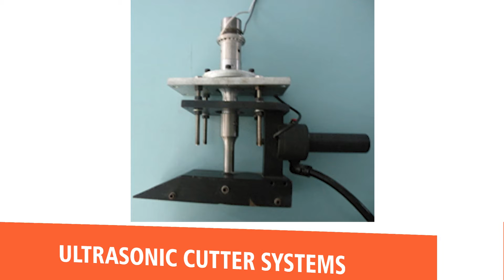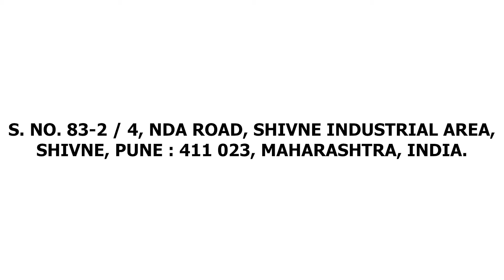Top Ultrasonic Sealing and Welding Machine | Manufacturers and Exporters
Johnson Plastosonic (P) Ltd are the top ultrasonic sealing machine manufacturers and exporters in Mumbai, India. They are involved in exporting the best quality of ultrasonic sealing machine at low price in India.

Johnson Plastosonic (P) Ltd are also the eminent manufacturers and exporters of ultrasonic welding machine in India. They provide the top class ultrasonic welding machine in at best price in India.

Johnson Plastosonic (P) Ltd are also engaged in manufacturing and exporting of Ultrasonic plastic welding machines & hand held welding units.

Address: S. No. 83-2 / 4, NDA Road, Shivne Industrial Area, Shivne, Pune : 411 023, Maharashtra